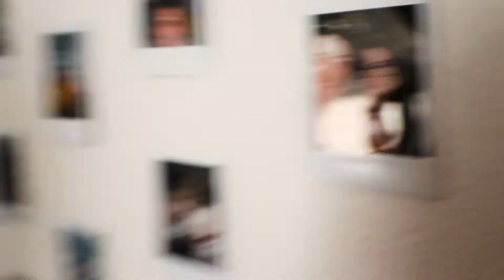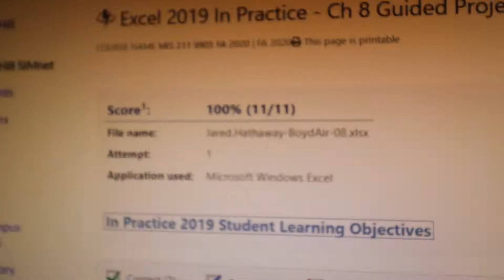FIRST TRACK PRACTICE OF THE YEAR!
FIRST TRACK PRACTICE OF THE YEAR! Today was the first day of track practice, the moment I have been waiting for for over 7 MONTHS NATIONERS! The first track practice was as expected, but let me tell you it's only the start of my biggest feat to conquer, NWAC CHAMPION. Cheers to the first practice of the season and to all the practices after it!

Join The Nation Today!